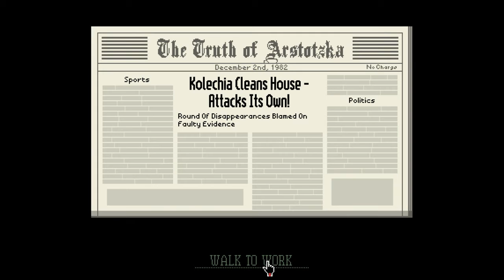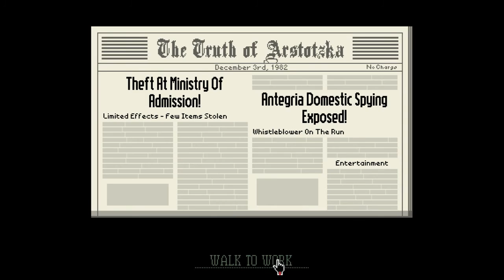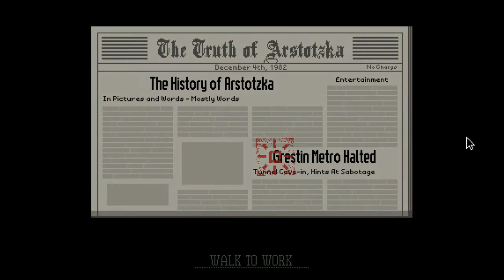Lin Tries - Papers Please - Smart Secret - Episode 4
Game Simple Tp Buat Otak aku meletop ngan undang2